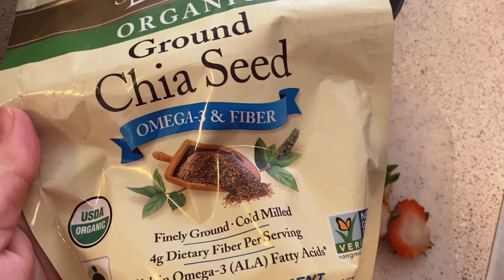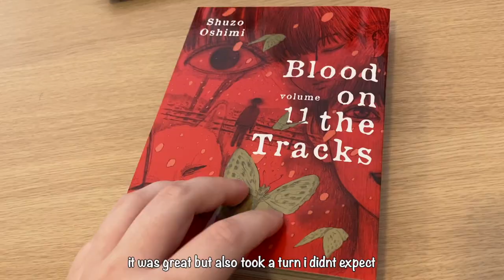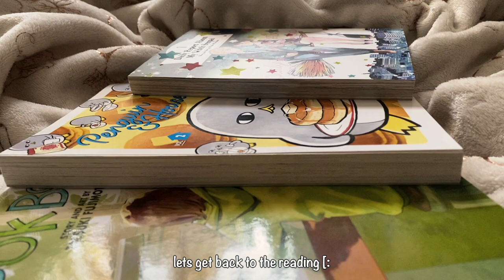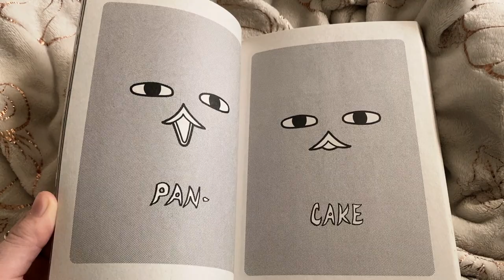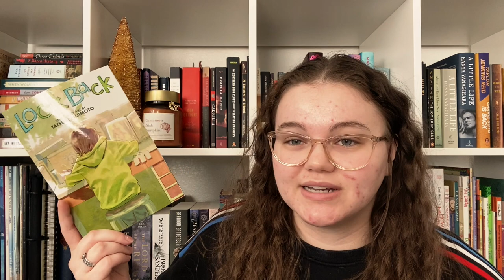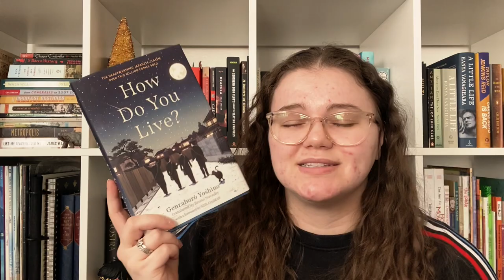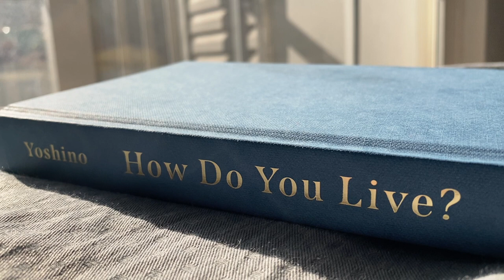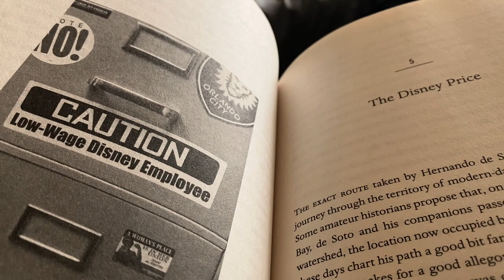reading classic japanese literature 📖 and lots of manga | reading vlog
the joy of finding a new favorite book is immeasurable!! im so happy and grateful for literature 🤎

☁️ timestamps:
00:00 current reads
02:49 cleaning & manga
05:34 reading update
11:35 chef lore
14:42 a new fave
17:22 final thoughts